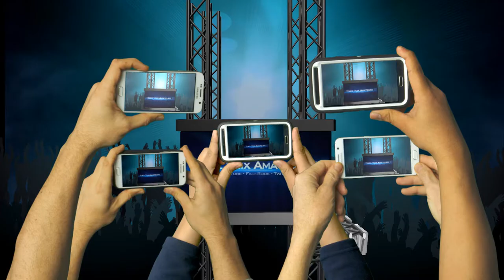Je serai là cover by Enzo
Slimane  - Je serai là  -  cover by Enzo
Concours 2017 Isle sur la Sorgue